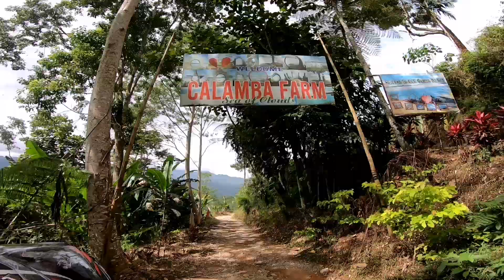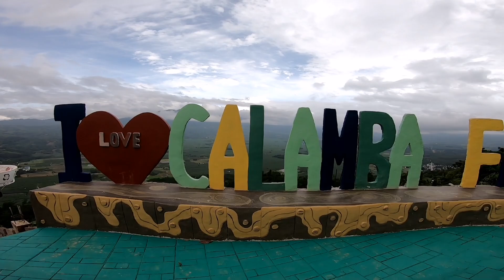Best Places to Visit in Maragusan | Calamba Sea of Clouds + Kanlawig Hot Springs Resort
Calamba Farm Sea of Clouds
📍Sitio Patung Brgy Mapawa, Maragusan, 8808 Davao de Oro

Entrance Fee: P60/person

Kanlawig Hot Springs Resort
📍Maragusan, Sabaki, Philippines

Entrance Fee:
Daytrip - P70(adult) & P30(kids)
Overnight - P150(adult) & P50(kids)

Rates:
Table - P250
Cottage - P350
Big cottage - P700

✅IF YOU LOVE THE MUSIC ON THIS VIDEO

Soundtrack:
🎶 Caught up in a Dream by Loving Caliber
🎶 Homesick by Loving Caliber
🎶 You Set My World on Fire by Loving Caliber

Intro & Outro:
🎶 Time On Our Side by Ten Towers